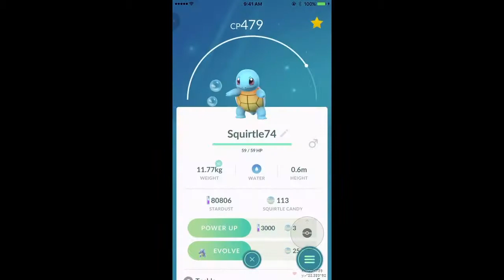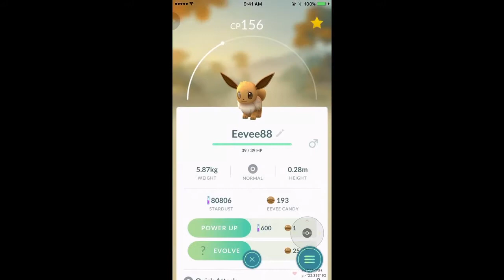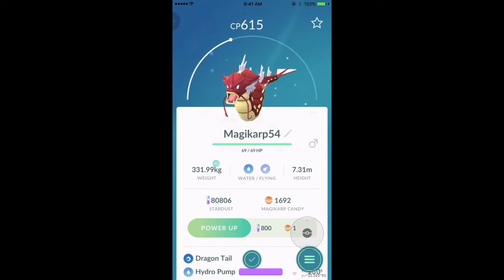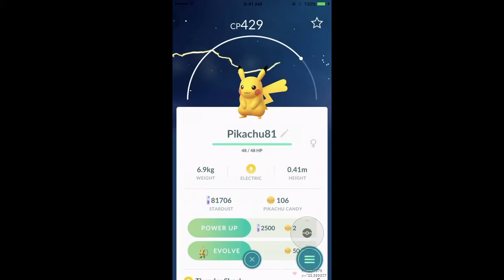Pokemon Go Random Evolutions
Pokemon Go!! Pokemon Go Evolution!! Pokemon Go Eevee Evolution!!
Pokemon Go Shiny Evolution!!